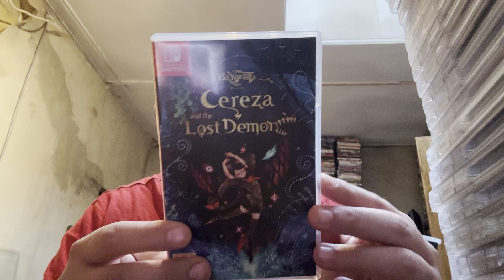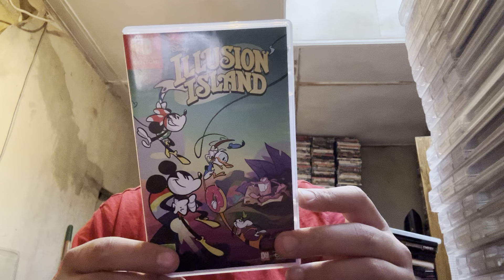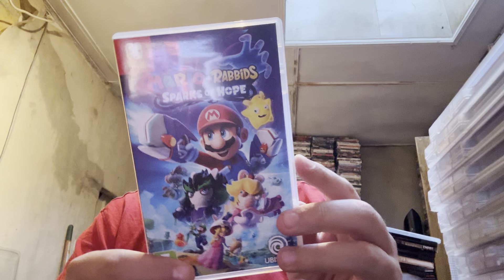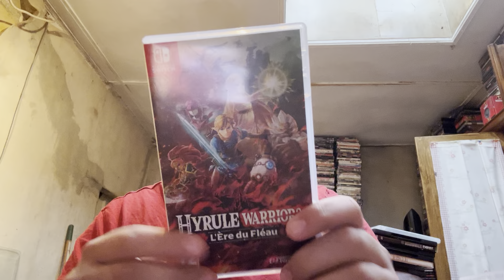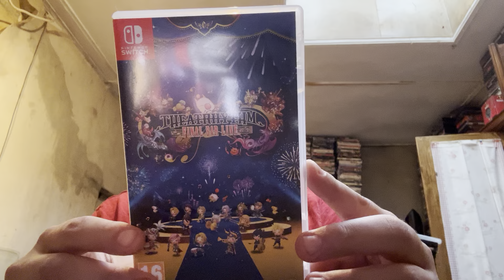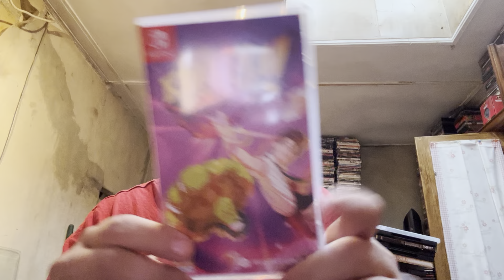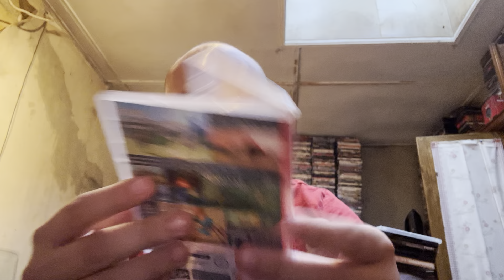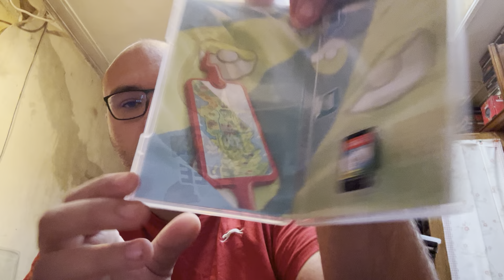Collection switch Nintendo